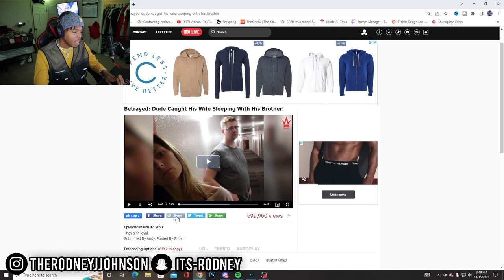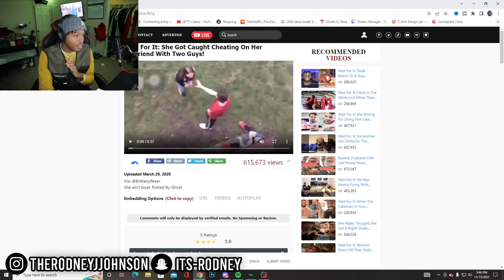Wife Gets Caught In The Act But Guess With Who?